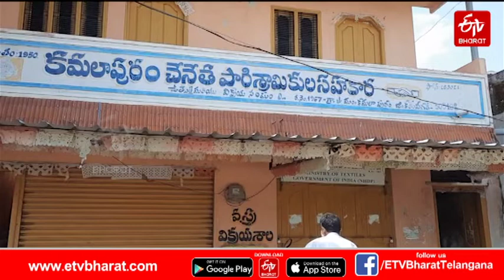Chenetha Jeans.. విభిన్న రకాల డిజైన్లు రూపొందిస్తున్న నేతన్నలు | Kamalapur Warangal Telangana